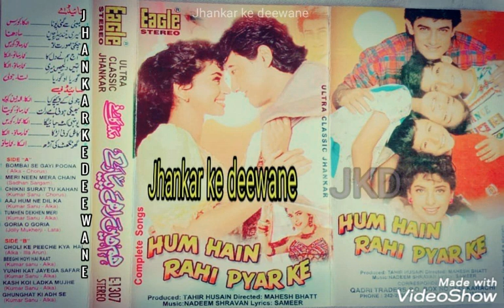mujhse mohabbat ka izhar karta//Eagle jhankar//Kumar Sanu Alka Yagnik //movie hum hain rahi pyar ke